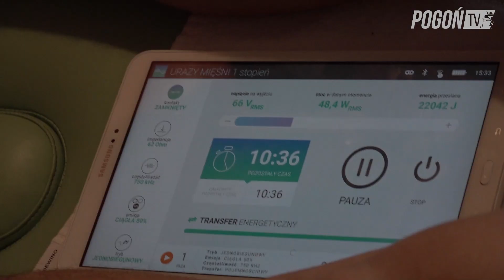Gniewino 2019 - Dzień 3. - Ciepłe przywitanie Zecha i Kostas z kamerą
Trzeci dzień obozu Pogoni Szczecin w Gniewinie.
Zobacz jak wyglądały czwartkowe treningi, jakie nowe zajęcie znalazł Kostas i co powiedział Benedikt Zech w swoim pierwszym wywiadzie dla Pogoń TV.